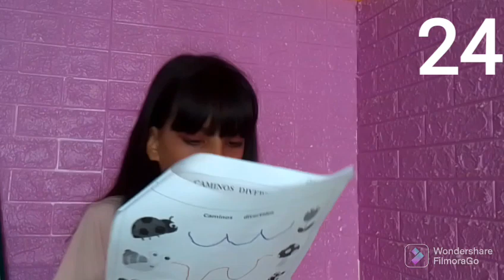30 COSAS SOBRE MI /LUCERO PANAMA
𝖇𝖎𝖊𝖓𝖛𝖊𝖓𝖎𝖉𝖔𝖘 𝖆 𝖚𝖓 𝖓𝖚𝖊𝖛𝖔 𝖛𝖎𝖉𝖊𝖔 𝖒𝖎𝖘 𝖑𝖚𝖑𝖎𝖙𝖔𝖘 ❤️
(𝑚𝑖𝑠 𝑏𝑒𝑏𝑒𝑠 𝑑𝑖𝑠𝑐𝑢𝑙𝑝𝑒𝑛 𝑝𝑜𝑟 𝑙𝑎 𝑒𝑑𝑖𝑐𝑖𝑜́𝑛 𝑎𝑙 𝑓𝑖𝑛𝑎𝑙 𝑑𝑒𝑙 𝑣𝑖𝑑𝑒𝑜(
𝕤𝕚𝕟𝕘𝕒𝕟𝕞𝕖 𝕖𝕟 𝕞𝕚 𝕚𝕟𝕤𝕥𝕒𝕘𝕣𝕒𝕞 :
luceropanama14
𝔩𝔦𝔫𝔨 𝔡𝔢𝔩 𝔳𝔲𝔡𝔢𝔬 𝔡𝔢 𝔩𝔞 𝔯𝔲𝔱𝔦𝔫𝔞 𝔡𝔢 𝔪𝔞𝔮𝔲𝔦𝔩𝔩𝔞𝔧𝔢 :